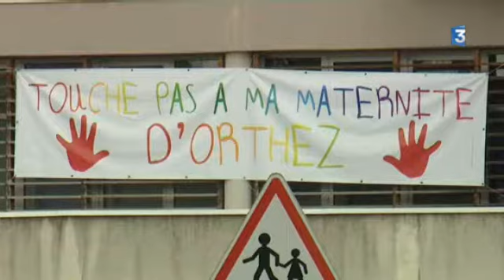Réactions fermeture maternité d'Orthez